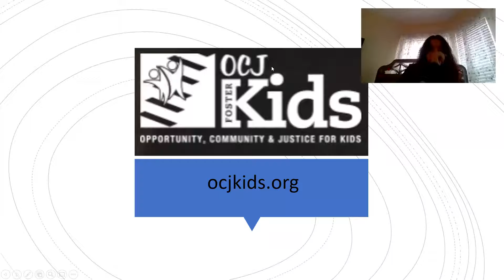Arizona OCJKids Testimony Zoe and Jaiden performing Oceans